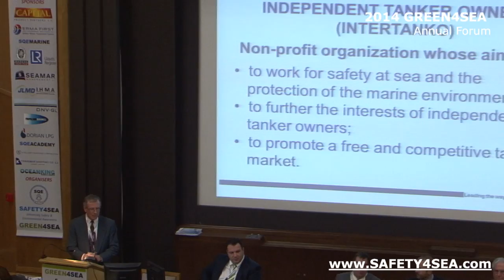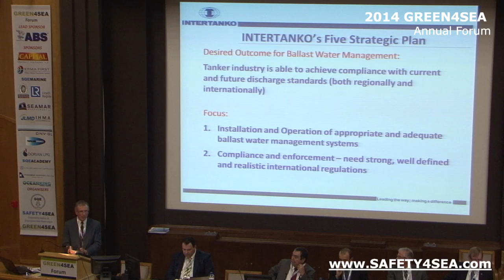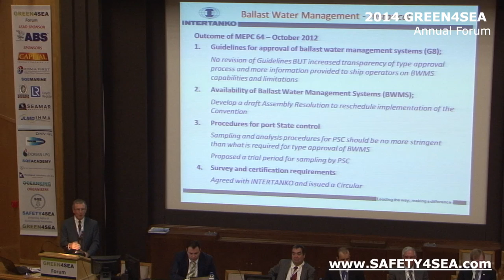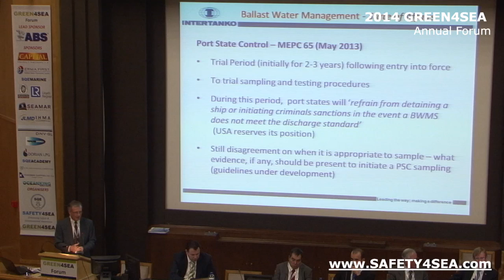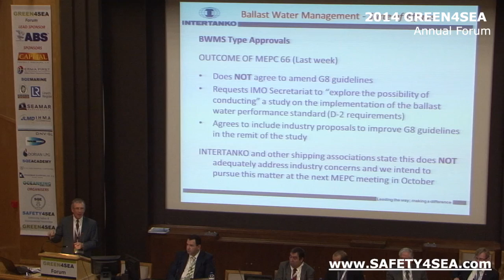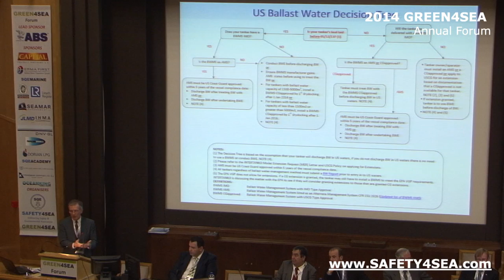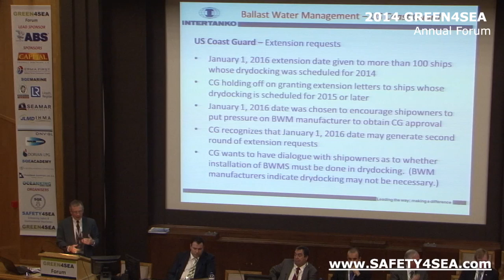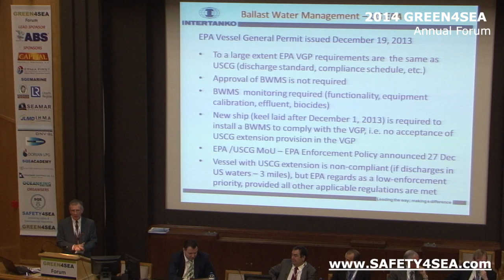2014 GREEN4SEA Forum- Joseph Angelo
Joseph J.Angelo, INTERTANKO, presented latest developments on Ballast Water Management in the USduring 2014 GREEN4SEA Athens Forum

The 3rd Annual GREEN4SEA Forum, a PRO BONO event, successfully concluded on Wednesday 9th of April 2014 in Eugenides Foundation Athens, covering regulatory update and latest developments in the marine environment regarding air emissions and energy efficiency, green shipping, ballast water management and the use of LNG as a marine fuel.